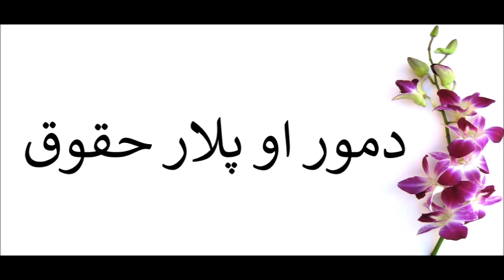دمور او پلار حقوق